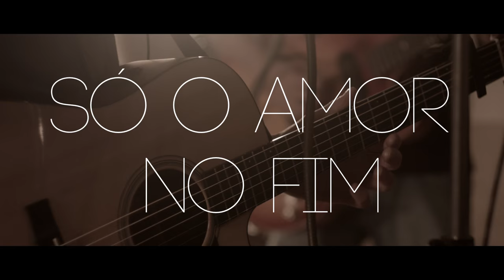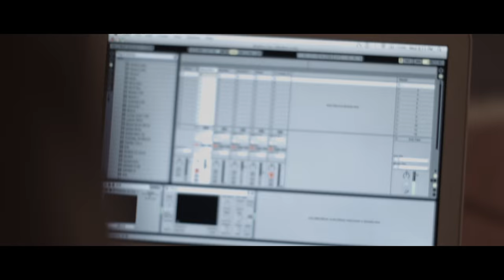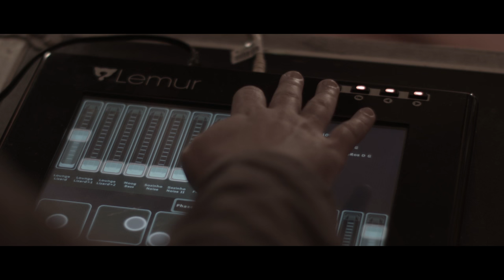POPLOAD SESSION - "Só o Amor no Fim", ATALHOS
Session especial para a Popload feita pela banda paulista Atalhos, de Birigui. O quarteto desempenha ao vivo faixa que está no álbum "Onde a Gente Morre", recém-lançado. maio/2015